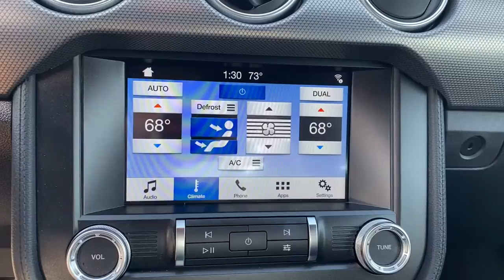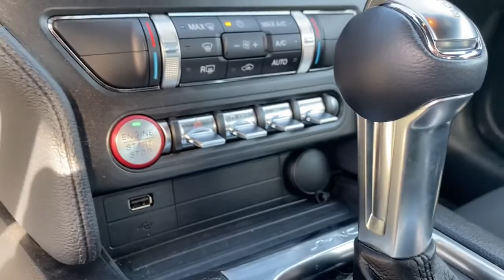2019 Ford Mustang Lee's Summit, Blue Springs, Kansas City, Overland Park, Independence P43336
Green Used 2019 Ford Mustang available in 9505 East State Route 3, Raytown, Missouri at Dick Smith Ford Greenway. Servicing the Lee's Summit, Blue Springs, Kansas City, Overland Park, Independence, MO area.

9505 East State Route 350

CALL TODAY TO CHECK AVAILABILITY AND ADDITIONAL OPTIONS (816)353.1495.ONE OWNER!! CLEAN CARFAX!! RARE COLOR!! AM/FM Stereo w/MP3 Player Dual-Zone Automatic Temperature Control Equipment Group 301A SiriusXM Radio SYNC 3 Communications & Entertainment System.Awards:* 2019 KBB.com 10 Coolest Cars Under $30000** Contactless Purchase** ** Free Home Drop-off ** ** Free Demonstration Drive at Home ** ** Private Dealership Appointments ** ** Virtual Appointments **  ** Custom Online Financing **. Dick Smith Ford has been serving the Kansas City area longer than any other Ford dealer.